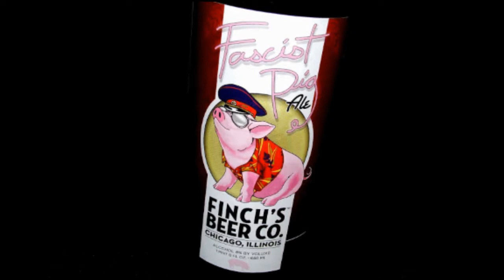Fascist Pig Ale / Finch's Brewing Company / DrinkLikaFish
Fascist Pig is a deep red, malt-forward ale brewed with plenty of caramel malts and a touch of rye for a hint of spice. This big American red ale is brewed and dry-hopped with palisade, an earthy and somewhat floral, mentholated American variety, and Zythos, an American blend that leans strongly toward Amarillo, Simcoe and Cascade varieties.

8.0% ABV